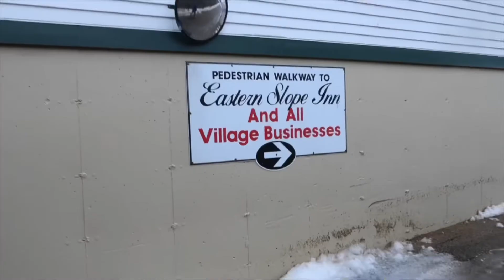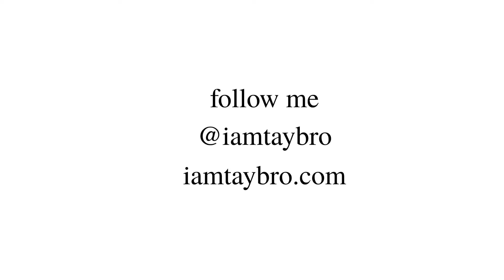new hampshire 2020 | iamtaybro | life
[follow me]